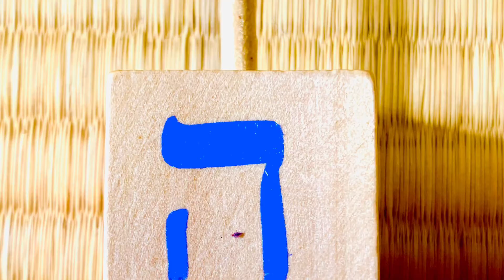Dreidel dreidel dreidel, I made it out of challah!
For my brother Jim and friends at the Arbors!

You know the song Dreidel, dreidel, dreidel, I made it out of clay.
But did you ever know of a dreidel made of Challah!!
Today we make a challah dreidel especially for you!!!

The letters on the dreidel, Nun Gimel Hei and Shin stand for ` A great miracle happened there`, meaning in Israel in the time of the re-dedication of the Holy Temple in Jerusalem after the victory over the Greek/ Syrians by the small band of Maccabees led by Judah Maccabeee.

As we prepare for Chanukah!!  Never too early to shine our light and turn ourselves back to God as we dedicate ourselves and families and  everything in our lives to Him!. Chanukah means `dedication`.